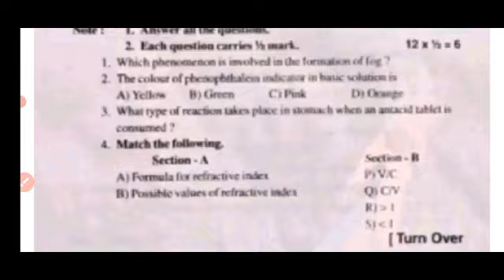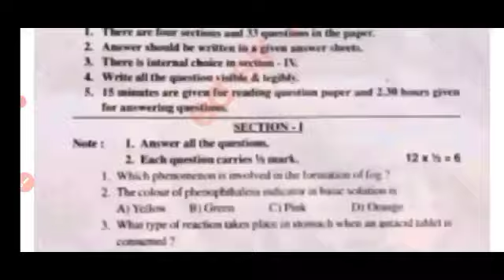Ap 10th class Sa-1 physical science question paper 2023-24|sa1 10th ps&ns question paper and answer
10th class sa1 general science question paper leak 2023 latest
10th class sa1 general science question
10th class general science sa1 question paper 2023
10th class sa1 science question paper 2023
10th class sa1 general science question paper
10th class sa1 question paper general science